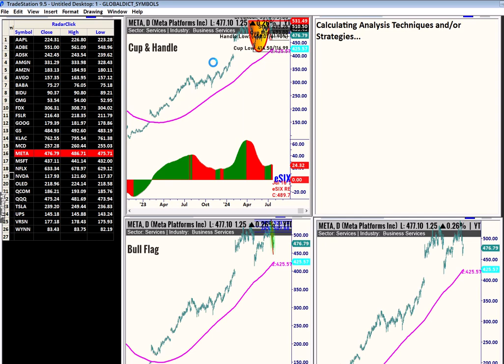Radar/Chart Sync -- Highlights the Radar for symbol in Charts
Auto detected Chart Patterns describing ABCs,  Head and Shoulders, Gartleys, Butterflys, Channels, Double Bottoms/Tops, Dragons, Wedges, and Triangles with Entries, Stops and Targets